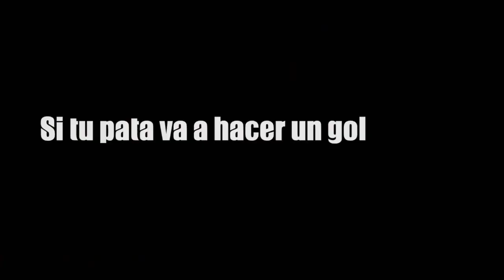Hermanos del Alma - Cuando tu pata te salva el plan